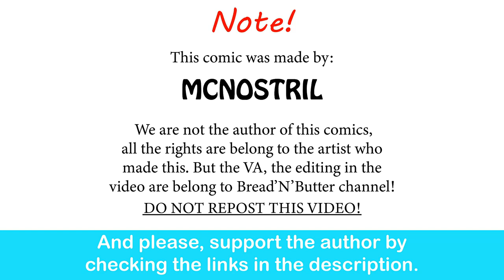Tactical Genius/Murd.erous Glutton: Quicksave Enthusiast | Mcnostril comic dub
Quick save is too powerful!